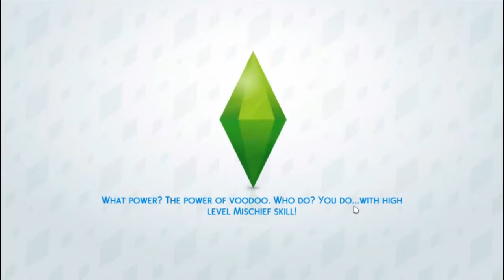Not So Berry Mint #40 Hard labourThe Sims 4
This was a prerecorded episode.

MINT GENERATION - IVY BERRY
Not so berry challenge
 Created by : alwaysimming , and lilsimsie
Not So Berry Legacy Challenge rules

Do you like the rainbow? Do you like the idea of playing with berry Sims but hate berry Sims? Do you want to mess around with aspects of the game you’ve never used before? Boy, do I have the challenge for you!�
Welcome to the Not So Berry Legacy Challenge, a ten generation legacy with a focus on bright colors and new experiences.
Basic Rules:
1. Each heir must represent the color of the generation (i.e. hair, makeup, clothing), but brightly colored skin is not necessary (these aren’t actually berry Sims, that’s the joke). Of course, this is optional but a big portion of the fun.�
2. The colors of the spouses don’t matter as they aren’t part of the challenge. Unless otherwise stated you can do whatever you please with them.
3. Money cheats can be used, but not excessively. Suggestion: use freerealestate for your first home, but no cheats afterward.
4. You may live wherever you please unless something is specified in the rules of a generation.
5. Every generation is supposed to complete both the career and aspiration of the heir unless explicitly stated otherwise.
6. Keep the lifespan on normal.
7. If you play this challenge and want to share it with us, go ahead and post with notsoberryso we can see!

Generation One: Mint

You’re a mischievous scientist that really loves the color mint. You’re career driven but still make time for silly pranks and outings with your closest friends. You love luxury and want the best for yourself and your family.
Traits: Vegetarian, Jealous, Materialistic�Aspiration: Chief of Mischief�Career: Scientist
Rules:
* Master scientist career and complete Chief of Mischief aspiration
* Master mischief and logic skills

🔸 My Instagram  is : pixeltrix5  🔸

 🔸My gallery I'd for sims for is : simsbri5 🔸

🔸 My origin is : simsbri5 🔸

🔸 My Facebook is : bri plays 🔸

Hope you follow and happy simming

I don't own and of the music.

Filmed with open broadcaster system (OBS)

ARTWORK!
Done by me :) !